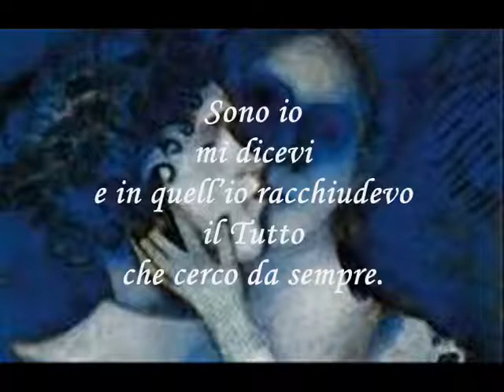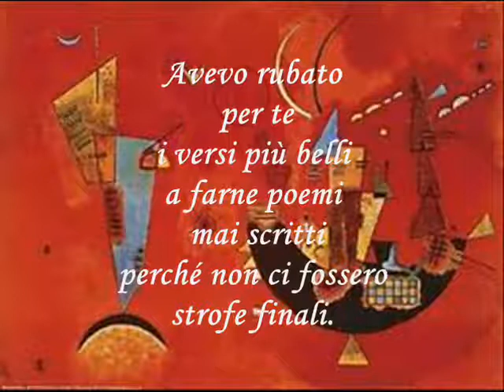Sono io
Videopoesia di Silvana Poccioni (Sottofondo musicale: -New Trolls - Concerto grosso-Adagio)

mi dicevi
e in quell'io racchiudevo
il Tutto
che cerco da sempre.

e  si aprivano dentro
improvvise voragini
e abissi di cielo
e oceani
e laghi
e distese infinite
d'amore e languore
profondo.

Avevo rubato per te
i versi più belli
a farne poemi mai scritti
perché non ci fossero
strofe finali.

E... vedi?
... non riesco a comporre la chiusa
per quanto io sappia
che è tempo di farlo.

Poesia di Silvana Poccioni